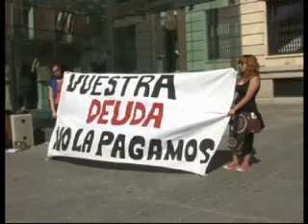El bloque crítico convoca nueva movilización para el miércoles